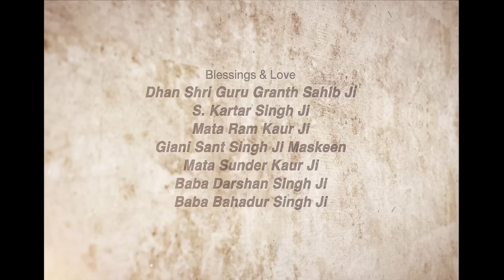Assi Kon Haa? ~ ਅੱਸੀ ਕੌਣ ਹਾਂ? | Giani Sant Singh Ji Maskeen Katha | Gyan Da Sagar